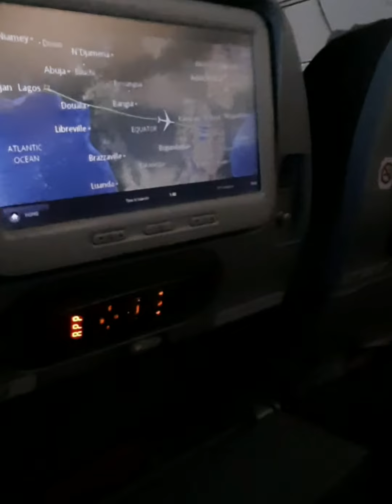*KOBiTv: Diary of the TOURIST* 🤓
traveling is part of education. Explore it.

Keep Inspiring & Get Inspired.